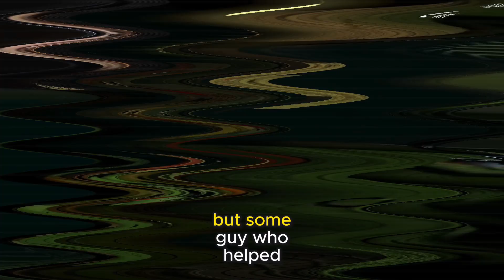Five Nights at Freddy's Funnies Markiplier's Hilarious Moments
🎮 Welcome to "SnipJoy" - Your Ultimate Source for Gaming Laughter! 😂🎉

Dive into the world of hilarity with [SnipJoy], where we bring you the funniest and most entertaining moments from your favorite streamers! 🚀 From epic fails to side-splitting wins, our carefully curated collection of funny videos guarantees a laugh-out-loud gaming experience.

🤣 Episode Highlights:

🚀 Epic Fails & Wins: Whether it's a well-timed joke, an in-game mishap, or an unexpected twist, our funny videos capture the essence of gaming unpredictability. Brace yourself for non-stop laughs!

🔥 Viewer's Choice: This episode features moments recommended by YOU, our awesome community! Thanks to your suggestions, we've compiled a laugh-out-loud montage that's sure to brighten your day.

Don't miss a moment of the laughter revolution – "StreamTickleTV" is here to redefine your gaming experience with joy, fun, and endless giggles.

Share your favorite funny moments, suggest games or streamers you'd like us to feature, and connect with fellow gamers who appreciate the lighter side of gaming.

🎉 Thank you for being a part of the laughter journey! Game on! 🎮